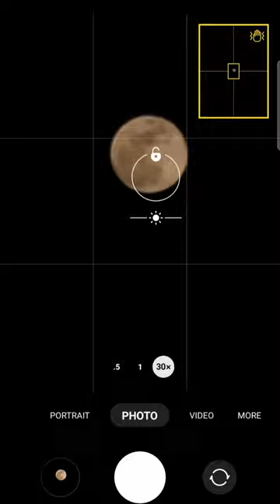Samsung galaxy S21 fe moon photography | Handheld moon photography using S21 fe